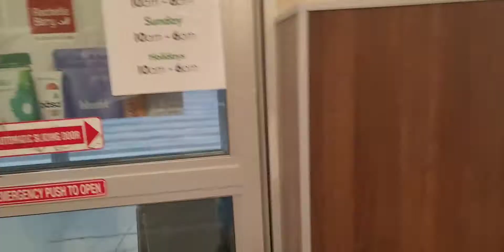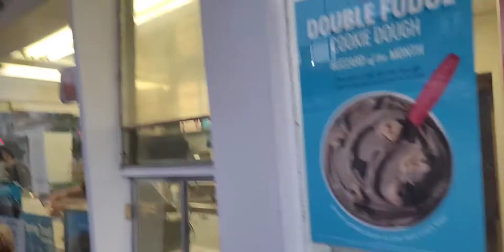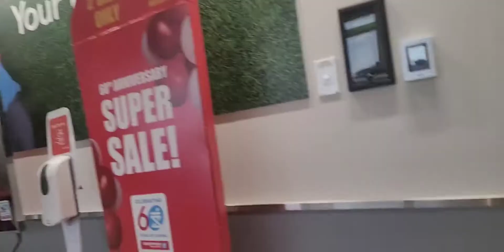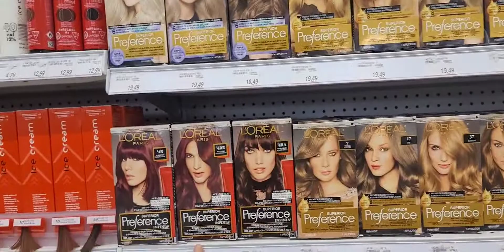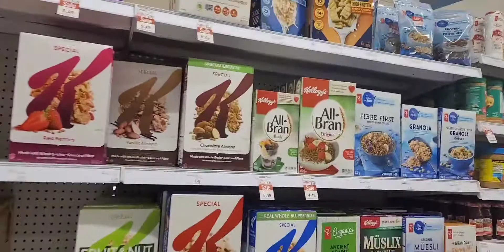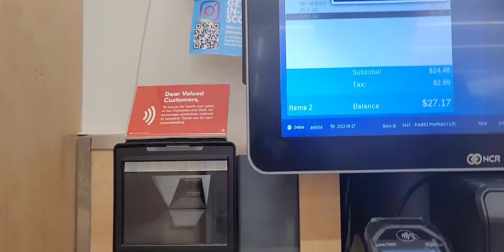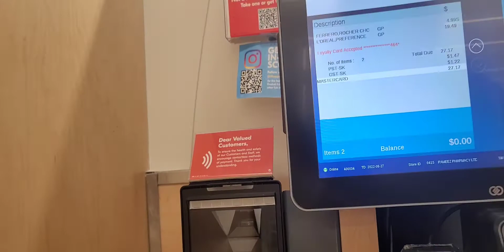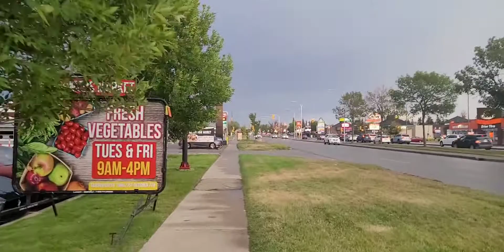Strolling under a Thunder storm//Manding Celia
Walking along 8th street of Saskatoon.
from TimHortons to shoppersdrugmart to realcanadiansuperstore